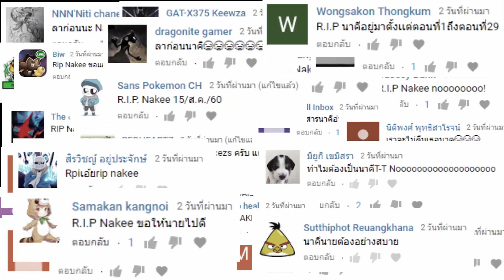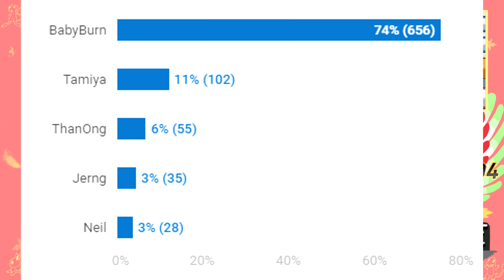การเปลี่ยนร่างที่น่าเกลียดที่สุดเท่าที่เคยมีมา - Pokemon HG Extreme Randomizer Nuzlocke #30 !!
หลังจากที่เราได้กุฎแจเพื่อที่จะไปถล่มแก๊งร็อคเก็ต
เราก็ได้พาเด็กๆในทีมไปเก็บเลเวลเพื่อเปลี่ยนร่าง จะเป็นตัวอะไรนั้นมาลุ้นกัน

**กฎและกติกาที่นำมาเล่น คือ Extreme Randomizer Nuzlocke**

1. จับโปเกม่อนที่เจอตัวแรกได้ถนนละ 1 ตัว
2. โปเกม่อนทุกตัวที่จับมาได้ต้องตั้งชื่อเพื่อให้มีเนื้อเรื่องและความเป็นมา
3. โปเกม่อนตัวไหนถึงแก่ความตาย ให้ฝังศพที่ PC ตั้งชื่อกล่องว่า Death
4. การเจอโปเกม่อนทุกตัวถูก Random หมด
5. โปเกม่อนทุกตัวจะถูกสุ่มธาตุ สุ่มท่าโจมตี สุ่มทุกอย่าง สุ่มแม้กระทั่งของที่เก็บได้

หากมีโปเกม่อนตัวไหนตายกรุณาทำใจเพราะมันตายในหน้าที่อย่างสมศักดิ์ศรี

สามารถ Donate/สนับสนุนได้ที่ลิ้งค์ด้านล่างเลยครับ
➤ ทรูวอทเล็ท : 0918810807